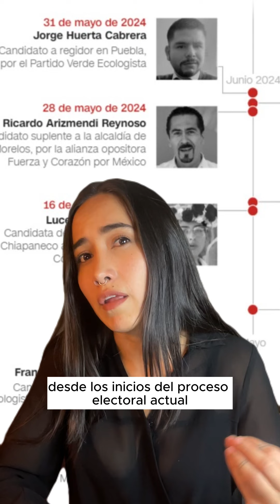Pan caliente: conoce las noticias necesarias de este lunes 3 de junio 2024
☕️ Conoce las noticias necesarias de este lunes 3 de junio 🤓🗞️

Daniel Salcedo, Mayra Salazar y Manta, fueron tendencia hoy en el contexto nacional.

Testimonios anticipados, revelaciones millonarias y decretos ejecutivos por la ola de violencia del país marcaron la agenda en los primeros días del mes.

Mientras que en el mundo, hay nueva presidente en México y en El Salvador, Bukele está listo para comenzar su segundo mandato, respaldado por varios gobiernos del mundo 🌎.

Entérate de las noticias más necesarias como el pan caliente, cada día junto a LaFuente Periodismo de Investigación.